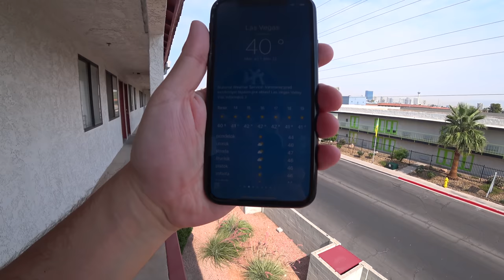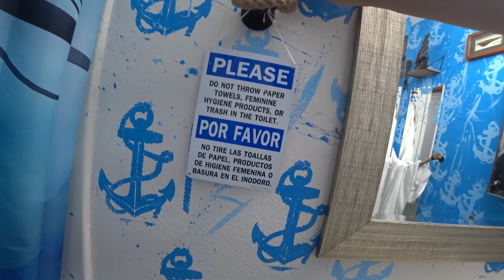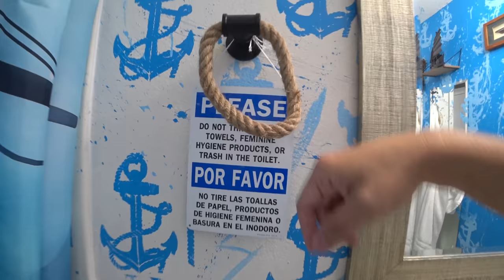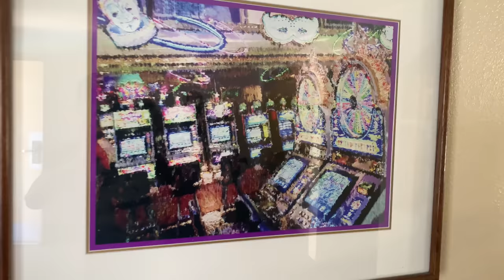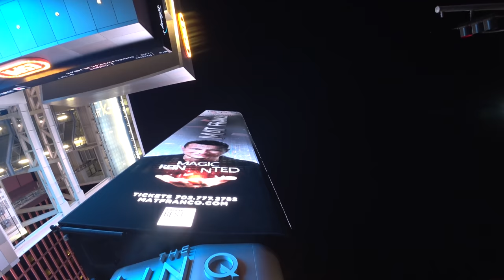Dve strany mince života v Las Vegas | Las Vegas, USA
V Las Vegas sme s kamarátom Pesom strávili viac ako dva týždne, počas ktorých sme videli čo s ľudmi dokážu drogy, hazard, alkohol a beznadej. V dnešnej časti sa pozrieme na skrytú tvár mesta Las Vegas.